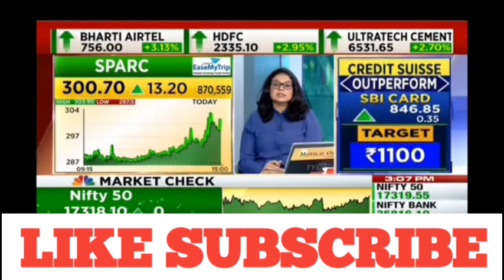Sparc share latest news | Sparc share price